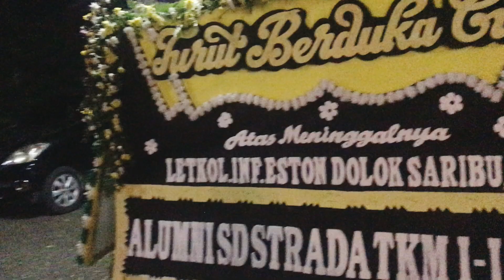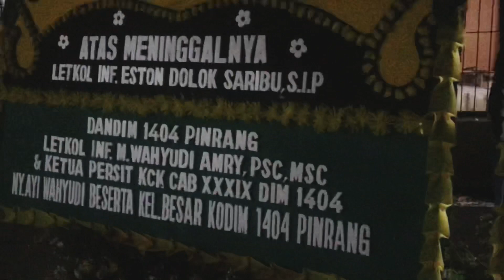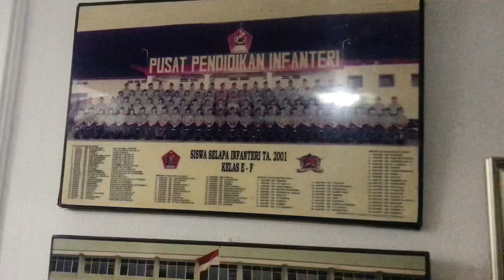Martonggo Raja adat Batak | RIP LETKOL INF ESTON DOLOK SARIBU